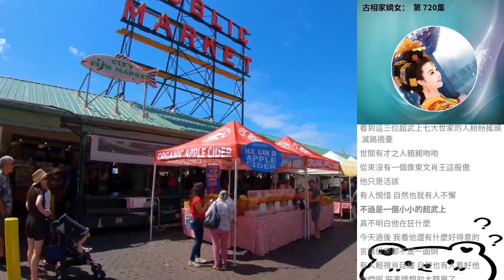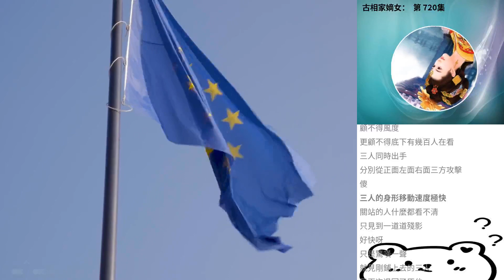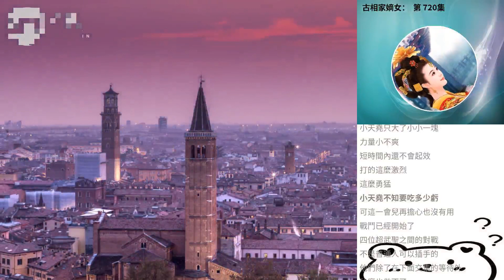古相家嫡女： 第 720集